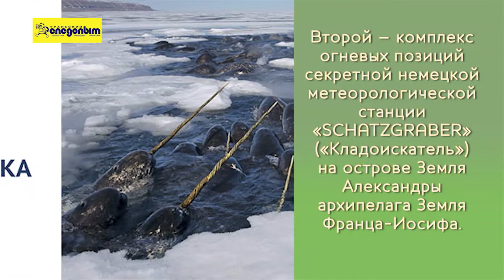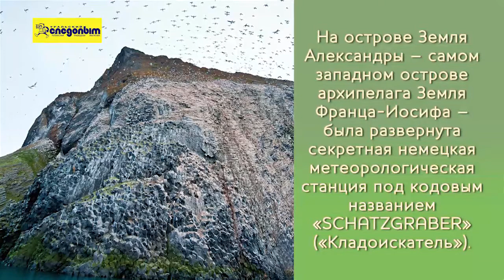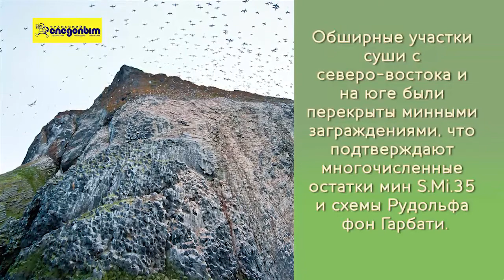Советская и немецкая фортификация в Арктике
На территории национального парка «Русская Арктика» располагаются два уникальных комплекса фортификационных сооружений, напрямую связанные с историей Великой Отечественной войны. Один из них – комплекс оборонительных сооружений советской полярной станции «Мыс Желания», расположенный на одноименном мысе Желания – северной оконечности Новой Земли. Второй – комплекс огневых позиций секретной немецкой метеорологической станции «SCHATZGRABER» («Кладоискатель») на острове Земля Александры архипелага Земля Франца-Иосифа. Они удалены друг от друга на 600 километров, и обстоятельства их появления отличаются.

В предвоенные десятилетия Советский Союз активно осваивал Арктику. Северный морской путь к началу 1940-х годов уже был хорошо освоенной трассой. С началом Великой Отечественной войны СССР оказался отрезанным от привычных морских путей по Балтийскому и Черному морям. Арктические конвои, которые доставляли в СССР помощь союзников по Ленд-лизу, проходили по северным морям. К тому же Советский Союз активно использовал трассу Северного морского пути для перевозки грузов между Дальним Востоком, Сибирью и европейской частью страны.
С началом Великой Отечественной войны перед командованием Северного военно-морского флота встала задача предотвратить проход неприятельских судов по трассе Северного морского пути. Архипелаг Новая Земля на 900 километров протянулся с севера на юг естественной преградой, разделяя Баренцево и Карское моря. Для контроля новоземельских проливов Маточкин Шар и Югорский Шар в навигацию 1941 года были утроены береговые артиллерийские батареи.
На северной оконечности Новой Земли – мысе Желания, с 1931 года работала советская полярная гидрометеорологическая станция. В навигацию 1941 года ледокольный пароход «Георгий Седов» вместе со снабжением станции доставил на мыс Желания одно 76-мм орудие и противотанковое орудие калибром 37 мм. На нем же прибыл и артиллерийский специалист, который руководил установкой орудий, обучил персонал полярной станции вести из них огонь и провел учебные стрельбы. 25 августа 1942 года в 5 часов 35 минут утра с мыса Желания была получена телеграмма об обстреле станции артиллерией с подводной лодки. От неприятельского огня на станции вспыхнул сильный пожар. В 6 часов утра поступила вторая телеграмма, сообщавшая, что пожар по-прежнему продолжается, однако персонал станции ведет стрельбу, используя все имевшееся оружие. В конце концов, полярникам удалось отбить атаку подводной лодки и она ушла в море.
Пожаром были уничтожены дом летчиков, продовольственный склад, метеорологический дом, повреждены здание и оборудование радиостанции. В огне погибли все действующее и запасное метеорологическое оборудование станции, библиотека, архив и материалы наблюдений. Позднее удалось выяснить, что на станцию «Мыс Желания» напала немецкая подводная лодка U-225.
Сегодня на мысе Желания сохранился комплекс оборонительных сооружений, включающий в себя 17 объектов. Точная дата его появления неизвестна. Однако в нашем распоряжении есть аэрофотоснимок полярной станции «Мыс Желания», сделанный с немецкого самолета-разведчика, датированный 17 июля 1943 года. На нем отмечены ключевые объекты: радиостанция, ветрогенератор, маяк. Вероятно, при наличии в это время на мысе Желания оборонительных сооружений они не остались бы незамеченными и были бы отмечены на аэрофотоснимке. Исходя их этого, можно сделать предположение, что комплекс был возведен после даты съемки, то есть после 17 июля 1943 года.
Как видно на схеме расположения оборонительных сооружений, объекты сосредоточены в трех зонах мыса Желания:  по северному краю на восточной оконечности мыса (доминирующая высота), на баренцевоморском берегу перешейка у основания мыса (направление огневых позиций на юго-запад) и  на карском берегу перешейка (направление на юг). Среди объектов оборонительной сети выделяется пять типов сооружений: три ДЗОТа (долговременная закрепленная огневая точка), два орудийных дворика, два пулеметных гнезда, девять огневых позиций и один снарядный ящик. Огневые позиции у основания мыса Желания контролируют оба берега мыса с баренцевоморской и карской сторон. Вероятно, они должны были не подпускать суда неприятеля к берегу и препятствовать высадке вражеского десанта в районе полярной станции. К тому же они полностью простреливают перешеек, соединяющий мыс Желания с островом, тем самым преграждая единственный сухопутный подступ к мысу.

Автор Евгений Ермолаев
читает Евгений Базаров
Съёмка, монтаж Юля Шлентова